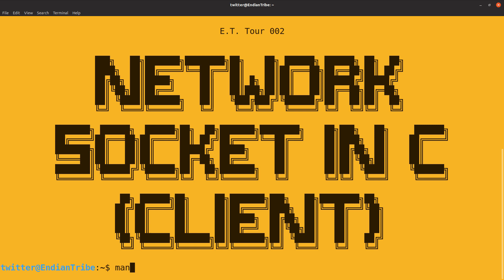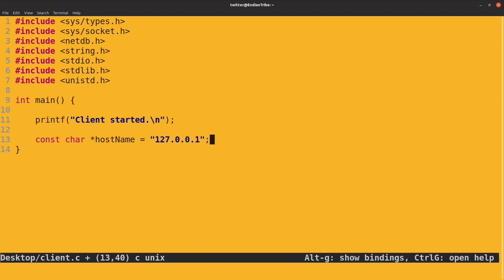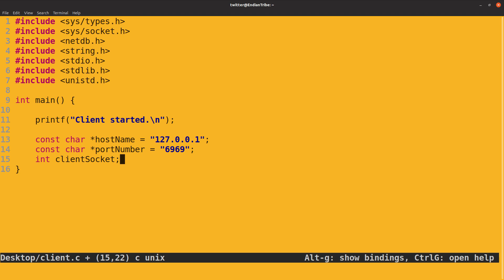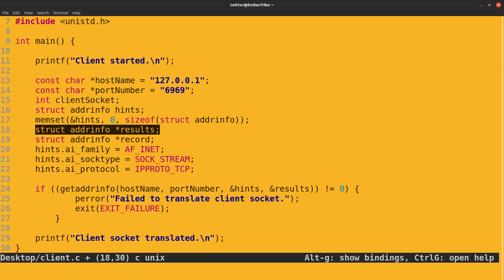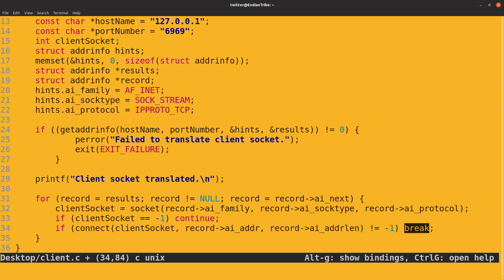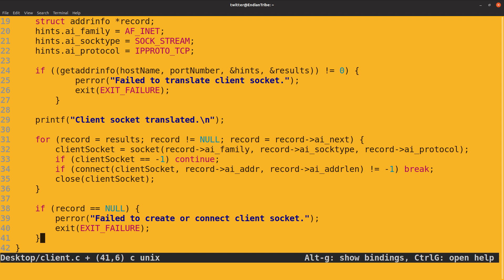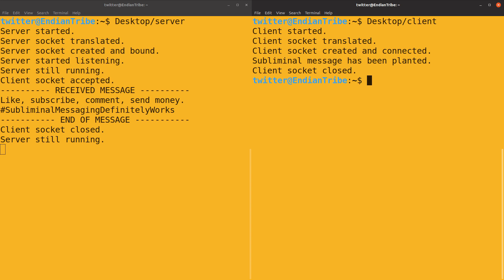Network Socket in C (Client)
E.T. Tour 002

Quick demonstration on writing a simple network socket client in C on Linux. Uses getaddrinfo() and is IPv4- and IPv6-compatible. It also sets SO_REUSEADDR so that the same port can be reused.